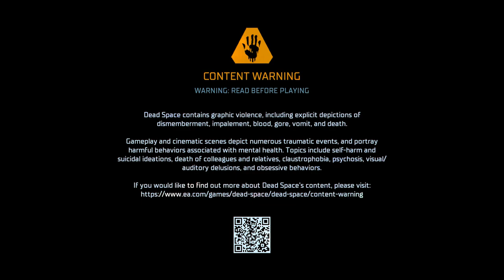Let's play Dead space (2023) Part 1: In space, no one can hear your scream.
That was actually true in original, but now we can talk.

Dead Space is a 2023 survival horror game developed by Motive Studio and published by Electronic Arts. A remake of the 2008 game of the same name developed by EA Redwood Shores, it was released on January 27, 2023, for PlayStation 5, Windows, and Xbox Series X/S.
All rights belnog to them.